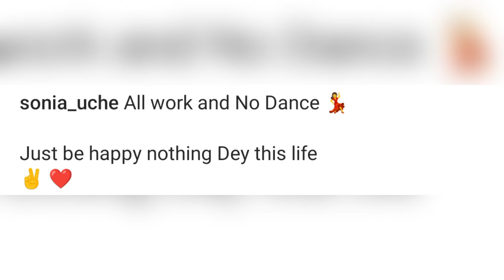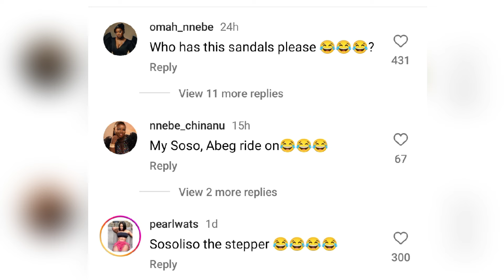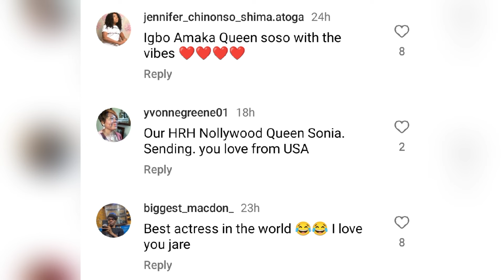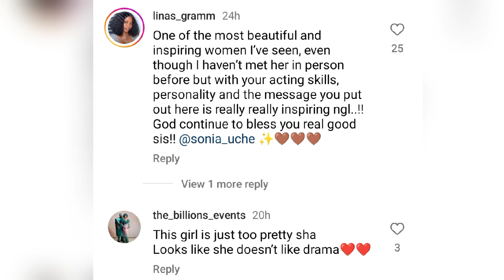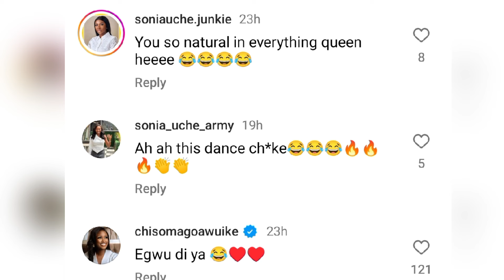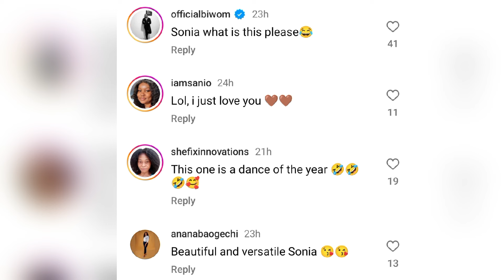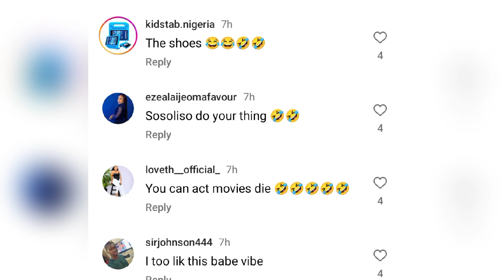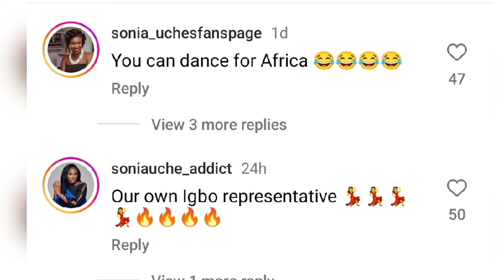Sonia Uche sisters laugh her shoe and her dancing steps👣.